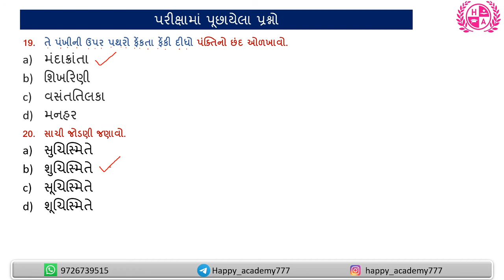PSI 2017 Exam paper Gujarati subject solutions- Part-5 | PSI ASI Gujarat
In this lecture PSI Mains Exam-2017 Question Paper- Gujarati Paper-Detailed Solution are provided including all answers of each Questions in "Gujarati Grammar"

Hello Students,

I hope, after watching this video many of your doubts would be clear forever. Also, I hope you guys will give your love and support like always.

You guys can also follow us on social media platforms like Instagram, Facebook, and Telegram to get regular updates on our videos, also we try to keep you updated with new material every day on social media platforms for your better learning.

(To get daily and past current affairs in English as well as gujarati language, follow on Telegram)

HAPPY ACADEMY
BHAVDEEP VAJA